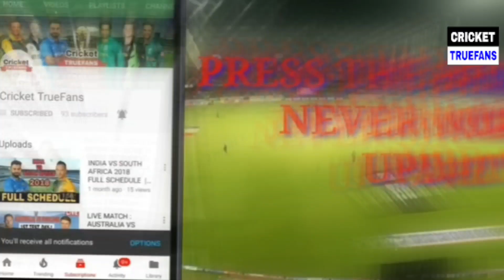ASIA CUP 2022 INDIA VS PAKISTAN | INDIA & PAKISTAN TEAM SQUAD ANNOUNCED | IND VS PAK ASIA CUP 2022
ASIA CUP 2022 INDIA VS PAKISTAN | PAKISTAN TEAM SQUAD ANNOUNCED | PAKISTAN PLAYING 11 FOR ASIA CUP 2022

ASIA CUP 2022 OFFICIAL SCHEDULE ANNOUNCED, FIXTURES, TEAMS, HOST, VENUE, DATE & TIME | ASIA CUP 2022 | ASIA CUP 2022 PAKISTAN TEAM SQUAD ANNOUNCED | PAKISTAN 14 MEMBERS TEAM SQUAD FOR ASIA CUP 2022 | ASIA CUP 2022 SCHEDULE, TEAMS, HOST, DATE, TIME AND FORMAT | ASIA CUP 2022 CONFIRMED SCHEDULE  | INDIA VS PAKISTAN PLAYING 11 IN ASIA CUP 2022

ASIA CUP 2022 PAKISTAN TEAM SQUAD ANNOUNCED | PAKISTAN 14 MEMBERS TEAM SQUAD FOR ASIA CUP 2022

THE 2022 MEN'S ACI ASIA CUP IS SCHEDULED TO BE THE FIFTEENTH EDITION OF ACI (ASIAN CRICKET COUNCIL) MEN'S ASIA CUP TOURNAMENT, SCHEDULED TO BE PLAYED IN AUGUST TO SEPTEMBER 2022 IN UAE. ORIGINALLY, THE TOURNAMENT WAS TO BE HELD IN 2022 IN SRILANKA, HOWEVER, IN JULY 2022, THE INTERNATIONAL CRICKET COUNCIL (ICC) CONFIRMED THAT THE TOURNAMENT HAD BEEN POSTPONED, DUE TO THE COVID-19 PANDEMIC. IN AUGUST 2022, THE ICC ALSO CONFIRMED THAT SRI LANKA WOULD HOST THE REARRANGED TOURNAMENT IN 2022, WITH THE ASIA CUP SCHEDULED TO TAKE PLACE IN SRI LANKA IN 2022 TO TAKE PLACE AS ORIGINALLY PLANNED. INDIA IS THE DEFENDING CHAMPIONS.

HEY GUYS IN THIS VIDEO I EXPLAINED ABOUT ASIA CUP 2022 CONFIRMED SCHEDULE, TIME TABLE & TEAMS FORMAT AND SRIBLANKA GOING TO HOST ASIA CUP 2022 IN UAE. ASIA CUP 2022 WILL START FROM 27TH AUGUST 2022 AND THE FINAL OF AISA CUP 2022 WILL BE ON 11TH SEPTEMBER 2022 AND THE FORMAT WILL BE T20I AND THERE WILL BE 6 TEAMS i.e., INDIA PAKISTAN BANGLADESH AFGHANISTAN SRI LANKA AND 6TH TEAM WILL BE QUALIFIER TEAM FROM UAE OR HONG KONG, KUWAIT, SINGAPORE.

THE MOST WAITED MATCH THAT IS GOING TO PLAY ON 28TH OF AUGUST BETWEEN INDIA VS PAKISTAN AT DUBAI AND THE TIMING OF THE MATCH WILL BE AT 7:30PM

THERE ARE 2 GROUPS IN ASIA CUP 2022
GROUP A - 3 TEAMS (IND, PAK & QUALIFIER TEAM)
GROUP B - 3 TEAMS (BANG, SRI & AFG)

The Inaugural match of asia cup 2022 will be on 27th August and the final will be on 11th September.

PCB Announced that Babar Azam will lead the team and Shadab Khan will the vice-captain. Mohd Rizwan will manage the wicket keeping task. Khudshil Shaw got a call for asia cup 2022, he played the last t20 match in 2022.

Shaheen Shah Afridi, Haris Rauf, Naseem Shah & Mohammed Waseem Junior will take care the pace attack with additional overs by Babar Azam.

The spin department plays an important role in Australia so Mohammed Nawaz, Shadab Khan & Usman Qadir will have to take care.

PAKISTAN have missed the key players like Mohammed Amir, Mohammed Hasnain, Imam Ul Haq, Azhar Ali, Haris Sohail, Asif Ali, Hasan Ali etc for the asia cup 2022.

LIKE PLZ
COMMENT PLZ
SHARE PLZ